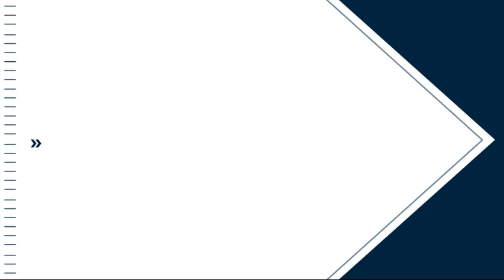GMA3s T.J. Holmes And Amy Robach No Longer With ABC News Following A Romance Scandal | RightNow News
Where The News Comes First. RightNow News is Delivering breaking news and stories that matter to you. Who Are We? RightNow News Is A News Network Part of RNMedia Group. RightNow News was founded in 2020 as a show called "This Week In The News RightNow" But Weeks Later We Change It To "RightNow" And "RightNow News."  It was founded By Anthony Martinez Lead Anchor And CEO Of RNMG. In 2021 We Expanded To Online And Digital, With Our Website. RightNow News Website has brought top stories when they happen.

Connect with RightNow News Online!